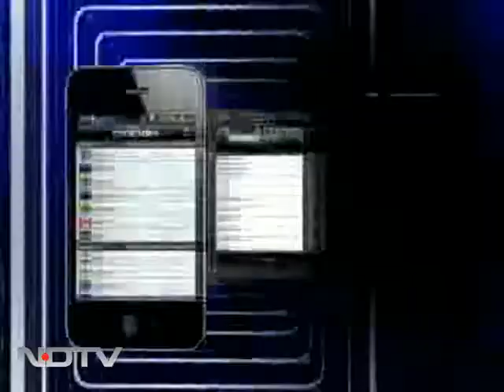Age row: Army chief seeks legal aid, say sources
Two days after the Defence Ministry formally rejected his statutory application seeking correction in his date of birth, Army Chief General VK Singh is working out his future response. Sources say General Singh is consulting legal experts, including three former Chief Justices of India, and they have strongly supported him.